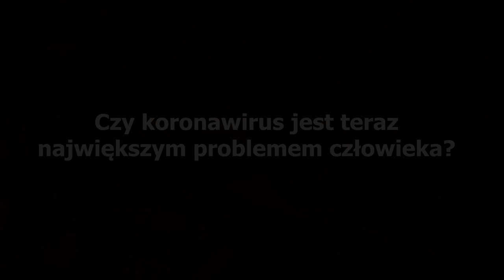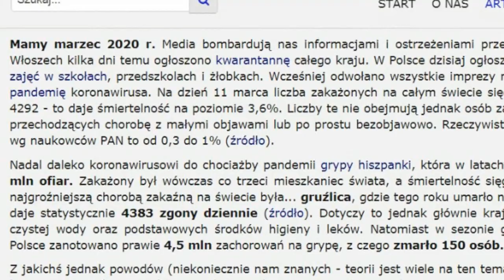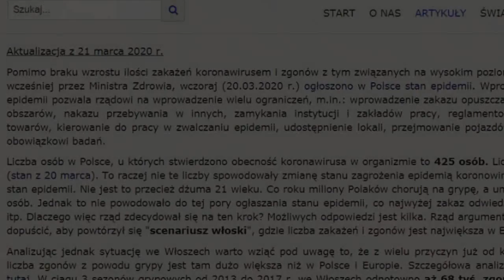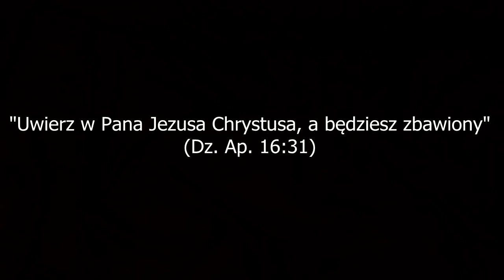Czy koronawirus jest teraz największym problemem człowieka?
"...Czy koronawirus jest teraz największym problemem człowieka? Tak twierdzi wielu..."

Czy narodziłeś się na nowo?

Czy jesteś zbawiony?